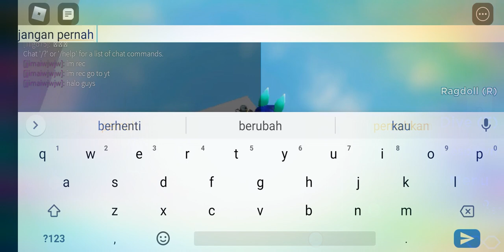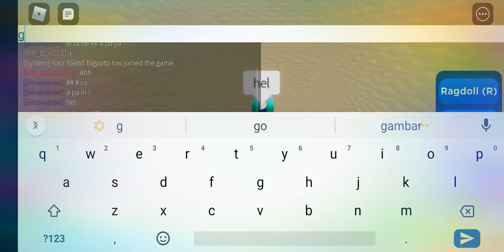Jangan pernah main game ini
/YouTube.com
Name game:ragdoll physic